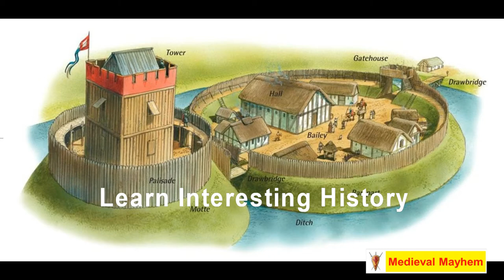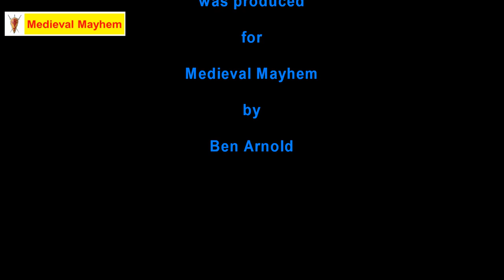What does Medieval Mayhem have planned for 2021?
In this video we what does Medieval Mayhem have planned for 2021?